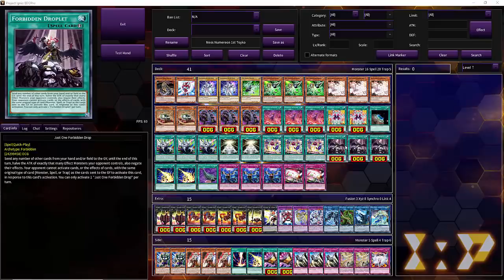OCG Players Have GIVEN UP ON DECKBUILDING !! They Just Play Engines. Maxx C Ain't Even Needed ???